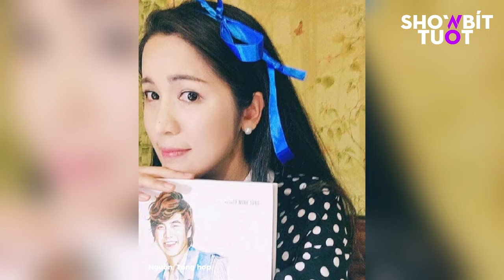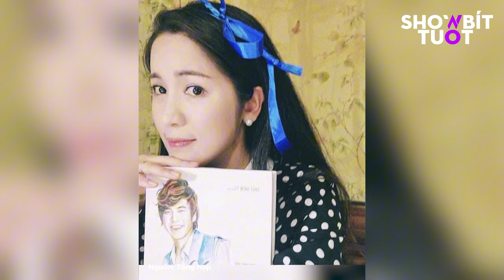11 năm sau khi Wanbi Tuấn Anh qua đời, cuộc sống bạn gái người Hàn Quốc của nam ca sĩ ra sao?